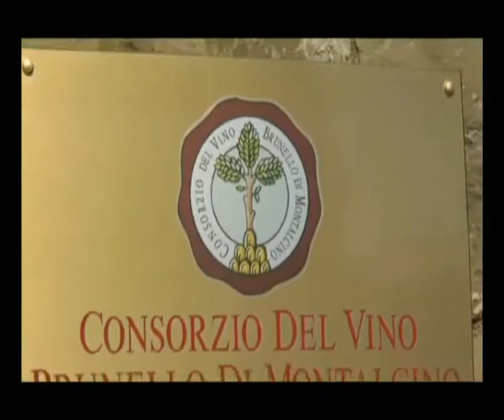Drei gute Gründe, um zusammen zu sein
Verteidigen und Aufwerten des Images einer Weinikone, in das "Projekt Montalcino" investieren - ein Gebiet einzigartig auf der Welt- und die Vorteile der Kohäsion genießen: hier auf einen Blick, die drei Hauptgründe für die es, im Namen des Brunellos, wert ist, vereint zu sein.